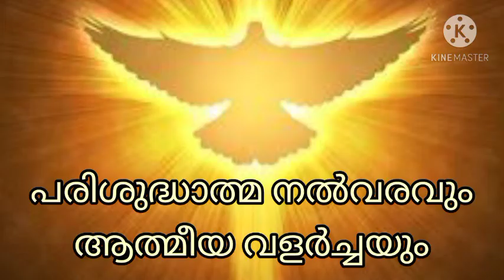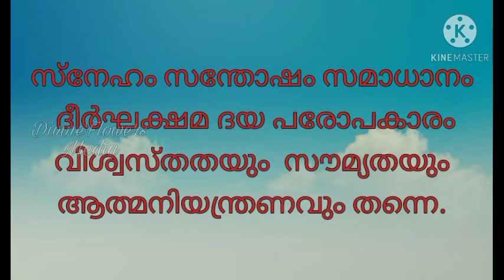OSSAE CLASS 6 CHAPTER 21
പരിശുദ്ധാത്മനൽവരവും ആത്മീയവളർച്ചയും